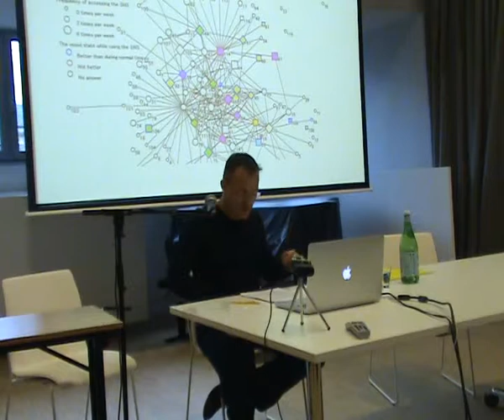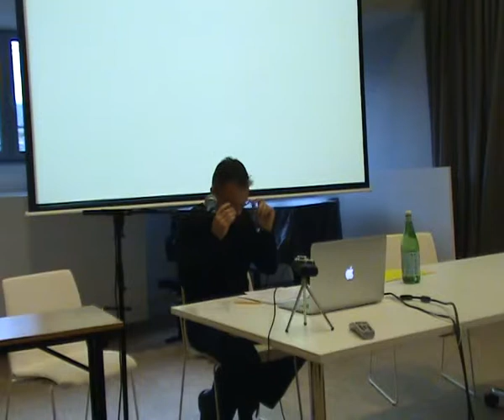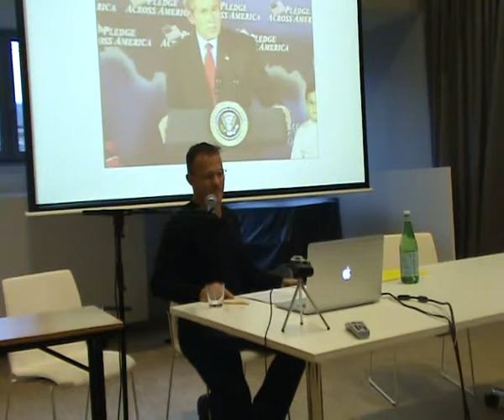DARE 2015: Scherzinger